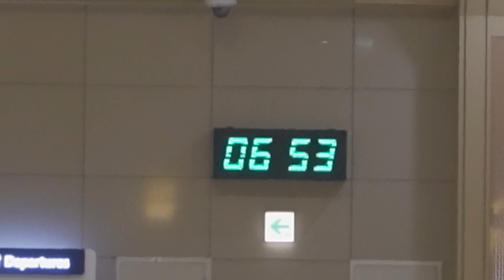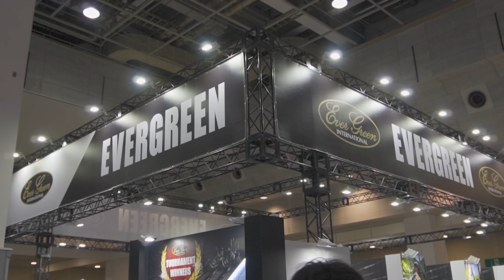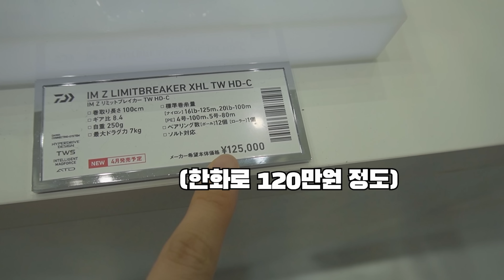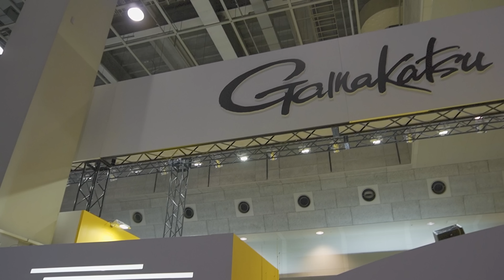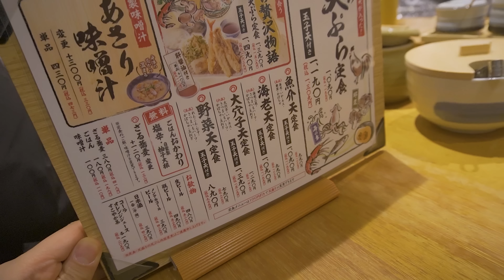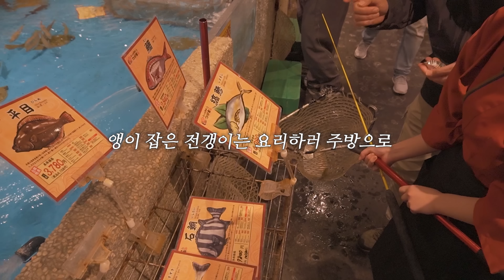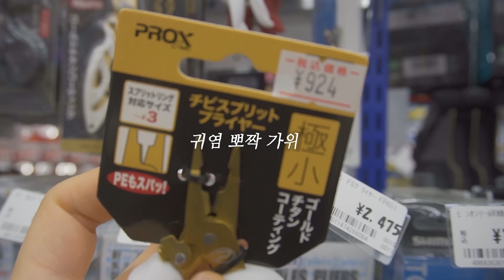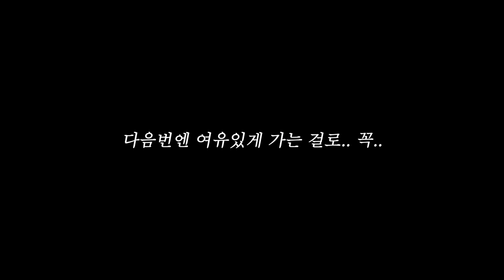일본 낚시 쇼를 가본 한국 여자 낚시꾼👀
스앵님들!🙋🏻‍♀️
오늘은! 일본 브이로그 입니다!
갑작스럽게 잡힌 일정으로
일본을 가게 된 가장 큰 이유는 오사카 피싱쇼!!
스앵님들께 일본 오사카 피싱쇼를 보여드리고 싶어서
짧은 일정이였지만 1박2일로 후딱 다녀왔지요!
너무 타이트한 일정이라
발바닥에 물집이 잡힐 정도로 걸어다녔...😂
다음부턴 해외일정은 꼭 여유있게 다녀오는걸로!!

📍 안전과 촬영을 위해 항상 촬영팀이 함께 하고 있습니다.